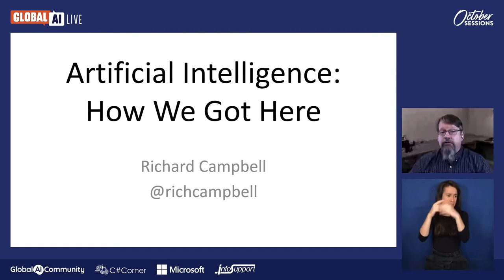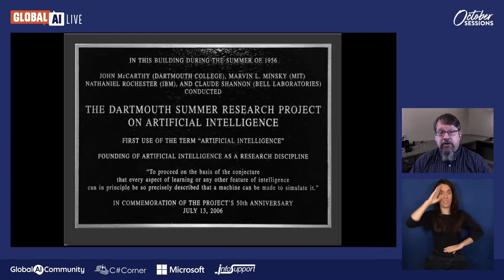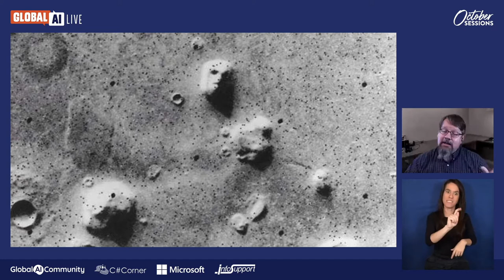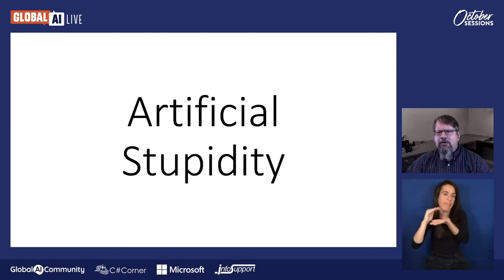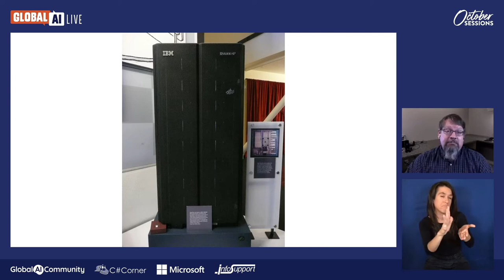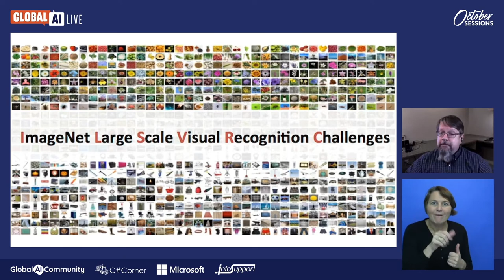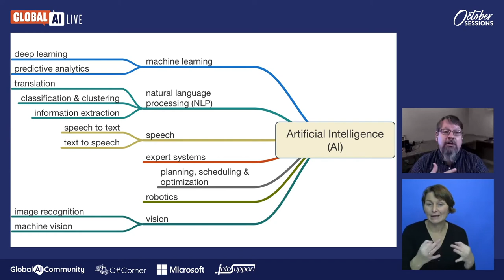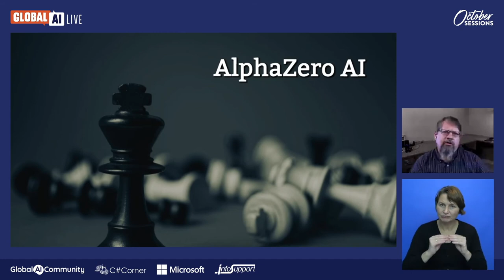Artificial Intelligence - How We Got Here by Richard Campbell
Artificial Intelligence is ascendant in computing today - but how did this happen? Join Richard Campbell as he explores the origins of AI going back to the 1950s. Along the way you'll learn how AI appeared in the social conscious, the various AI winters and what has changed today that make AI here to stay. Get ready for a ride!